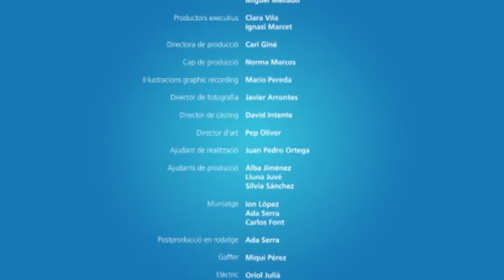Tot es economia. Quant val una idea?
Aquest vídeo forma part del programa educatiu Joves Emprenedors.

Una idea que fa només uns anys va tenir una persona s'ha convertit avui dia en una empresa que dóna treball a molta gent.

En el següent vídeo, l'alumnat podrà veure que els emprenedors tenen idees de possibles negocis, desenvolupen els seus projectes, assumeixen riscos i, algunes vegades, les seves idees es materialitzen en una empresa que pot arribar a convertir-se en una gran companyia amb presència en diversos països del món.